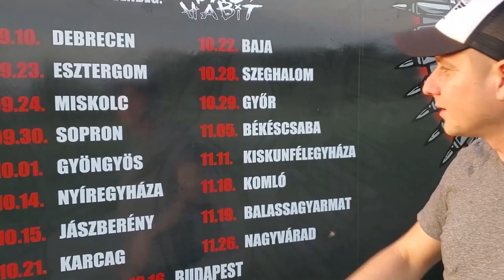Pokoli Hangosak turné 2022 - Koncertjegy nyereményjáték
Nyerj koncertjegyeket a POKOLI HANGOSAK 2022 turné
valamelyik állomására.

A következő teendőid vannak:
- szelfizz az NH teherautóval
- a képen a turnédátumok jól olvashatók legyenek
- a képet oszd meg személyes profiljaidon (FB, Insta, TikTok stb.)
- gyere át a Facebook oldalunkra
- az így elkészült képet töltsd fel az FB nyereményjátékunk
bejegyzése / videója alá kommentben

Figyelem!
A nyereményjáték posztját a zenekar Facebook oldalán legfelül, rögzített bejegyzésban találod. Az NH teherautó mozgását vagy tartózkodási helyét mindig aktuálisan közölni fogjuk, de megtalálod a koncertek időpontjában a helyszíneken is. A nyereményjáték 2022. december 15-ig éjfélig tart.

NEMZETI HANG x BAD HABIT
POKOLI HANGOSAK TURNÉ / 2022 ősz-tél
09.10. Debrecen, Roncsbár
09.23. Esztergom, Sportalsó
09.24. Miskolc, Helynekem
09.30. Sopron, Hangár Music Garden
10.01. Gyöngyös, Start Műhely
10.14. Nyíregyháza, Club Hollywood
10.15. Jászberény, Pótkerék Csárda
10.21. Karcag, Hemo Klub
10.22. Baja, Club Armstrong
10.28. Szeghalom, Stone Club
10.29. Győr, Bridge Hallgatói és Oktatói Klub
11.05. Békéscsaba, Csabagyöngye Kulturális Központ
11.11. Kiskunfélegyháza, Rocktár
11.19. Balassagyarmat, MOZI/TH
11.26. Nagyvárad, Moszkva Kávézó
12.16. Budapest, Analog Music Hall

JEGYÁRAK:
Elővételben: 3.400,- Ft.
Helyszínen: 3.900,- Ft.

Nemzeti Hang:
Szalóczi Ádám - ének, basszusgitár
Szűcs Máté - gitár, vokál
Piros-Pozdora Bálint - gitár, vokál
Oláh Norbert József- dobok

Koncertszervezés:
Hangerő Management